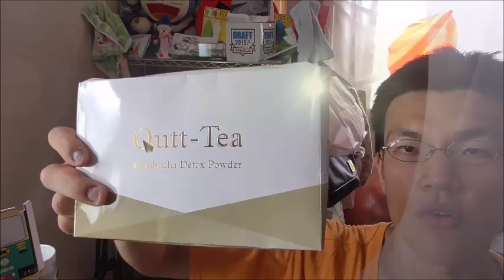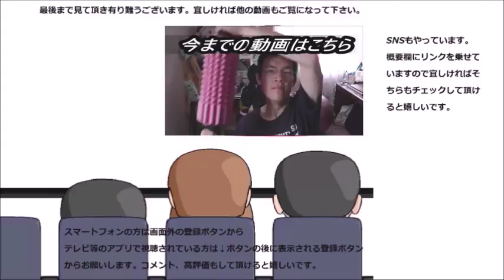キューティーと言うダイエット茶を飲んでみた 紅茶きのこと呼ばれるらしいですがご存知の方はいらっしゃいますか？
キューティーと言うダイエット茶を飲んでみました。昔流行したという紅茶きのこらしいですがどの様なお味なのでしょうか？